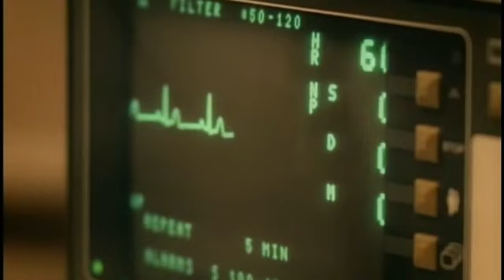George Canyon My Name